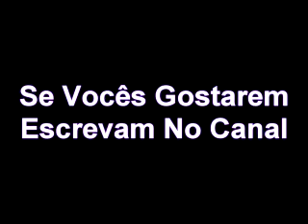MEU AMIGO CHICO